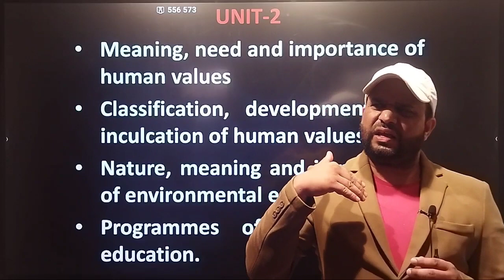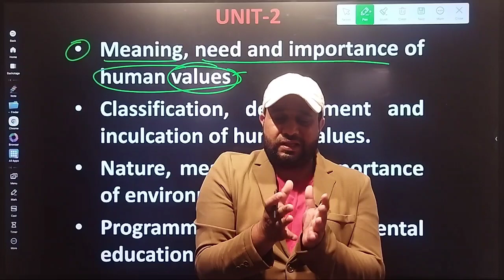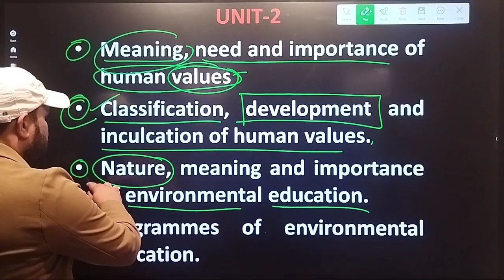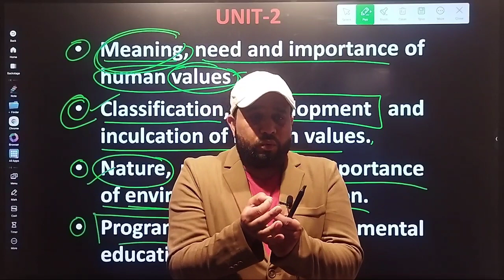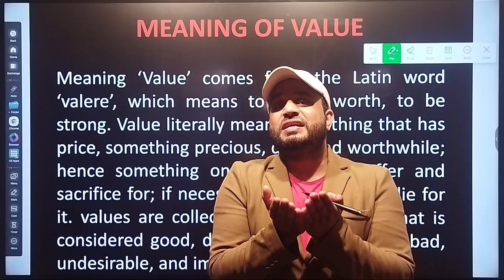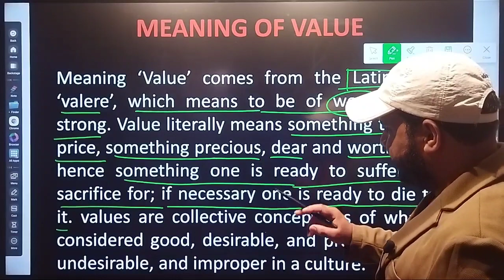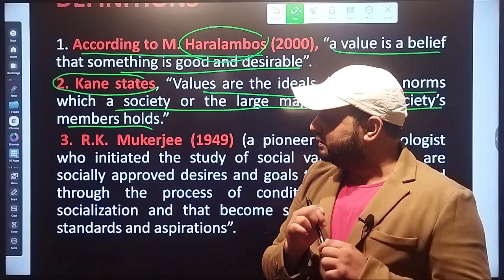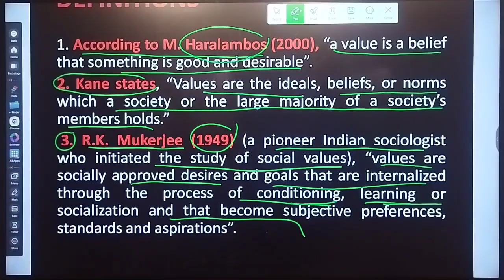MEANING OF VALUES BG 6TH SEMESTER EDUCATION